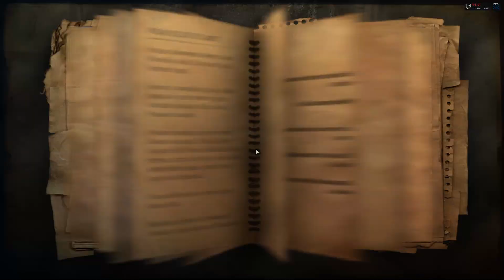Far Cry 2 [Infamous] - Part 44